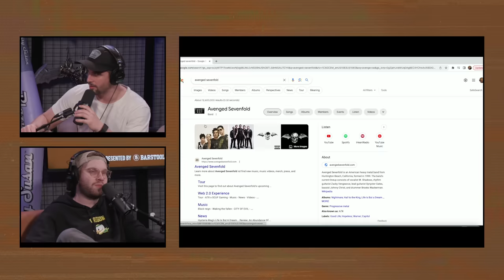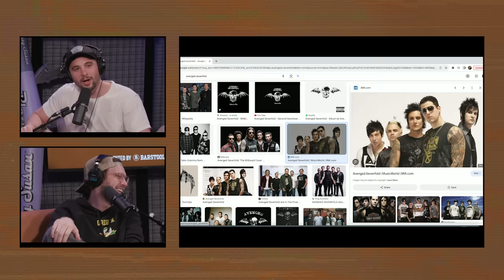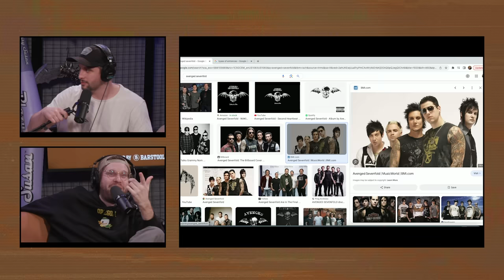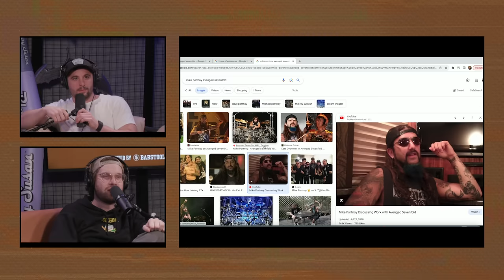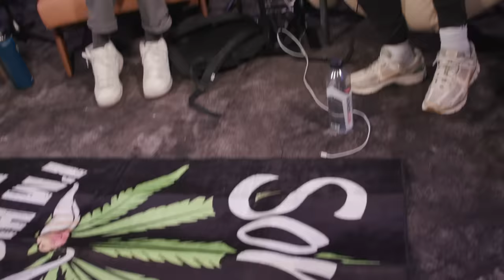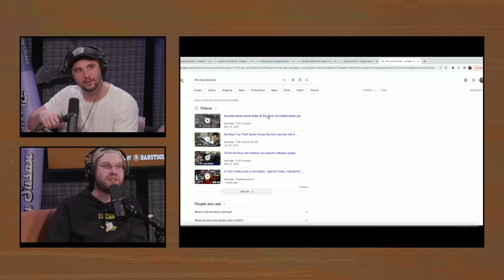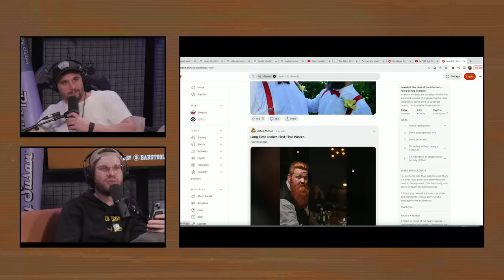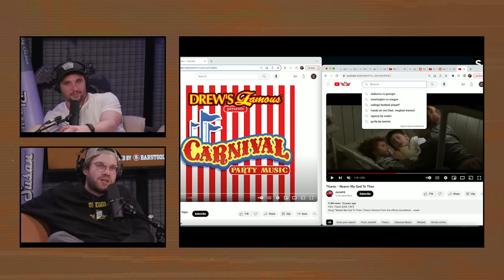Circus Music - A New Untold Story: Ep. 373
Circus Music.

Gametime - Download the Gametime app or go enter your email, and redeem code UNTOLD for $20 off your first purchase (terms apply).

for $50 off your first rent payment and download Rent app in the App store today